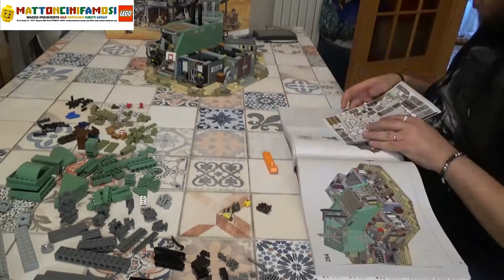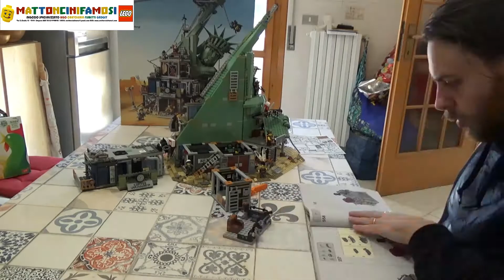lego movie 2 welcome to apocalypseburg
Costruzione del nuovo lego di Lego movie 2 welcome to apocalypseburg.

Volete acquistalo anche voi?

ed ecco il vostro codice promozionale da inserire nell' ordine:
SCONTO2019